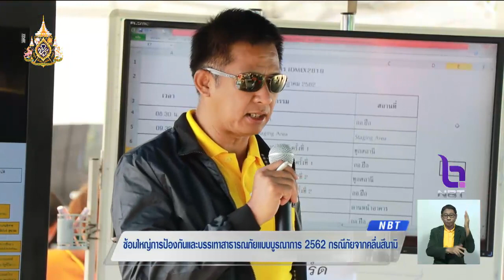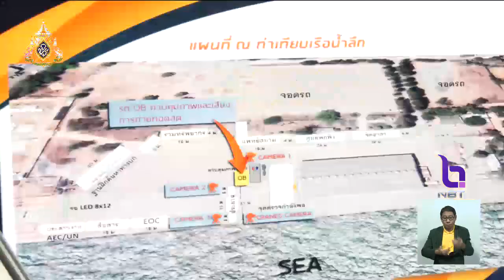นายกฯลงพื้นที่ภูเก็ต ตรวจเยี่ยมการฝึกป้องกันและบรรเทาสาธารณภัย รับสถานการณ์ฉุกเฉินกรณีภัยจากสึนามิ